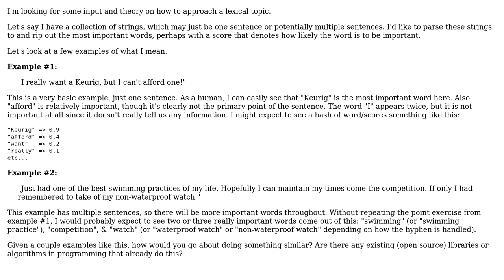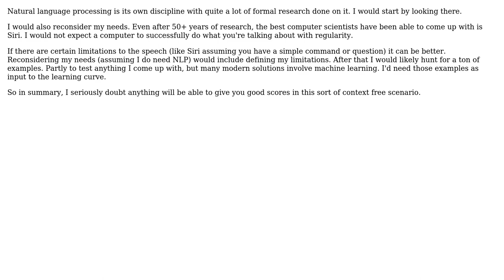Software Engineering: Language parsing to find important words (2 Solutions!!)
Software Engineering: Language parsing to find important words

With thanks & praise to God, and with thanks to the many people who have made this project possible! | Content (except music & images) licensed under CC BY-SA | Music | Images & others | With thanks to user Telastyn user Matt Huggins user Corbin March and the Stack Exchange Network Trademarks are property of their respective owners. You are responsible for your own actions.